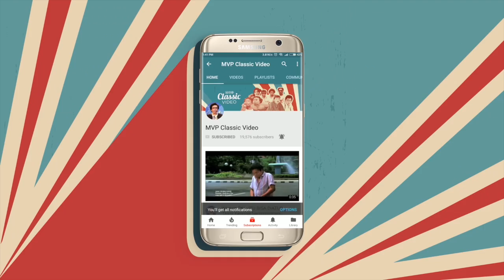Boneka Dari Indiana - Paparazi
Egy (Didi Petet) adalah seorang suami yang berada di bawah kekuasaan istrinya, Cece (Lydia Kandou), dalam segala hal, urusan kantor maupun urusan rumah. Lebih jauh lagi, Egy pun berada di bawah pengaruh mertuanya, Yudho (Ami Prijono). Demi sebuah proyek besar, Egy diperintah mendekati Eya (Meriam Bellina), wanita simpanan seorang pejabat berpengaruh. Perkenalannya dengan Eya membuat Cece cemburu, tapi juga membuat Egy sadar akan usaha mertuanya yang tidak perduli lingkungan. Ia mulai memberontak dan berhenti jadi boneka. Kehidupannya sebagai suami juga "normal" kembali. Sebuah film sindiran sosial khas Nya Abbas Acub.